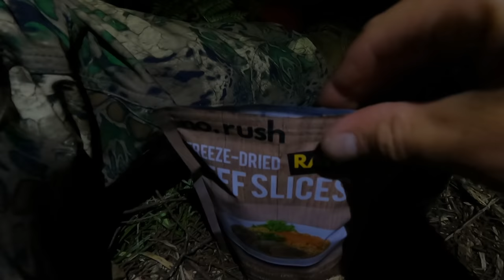Overnight Hunting & Camping NZ Bush | Wild Red Deer and Goats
Hunting for Deer in NZ in some beautiful bush in the North Island of New Zealand. We camp overnight in the bush and encounter numerous wild animals including Red Deer & Goats.